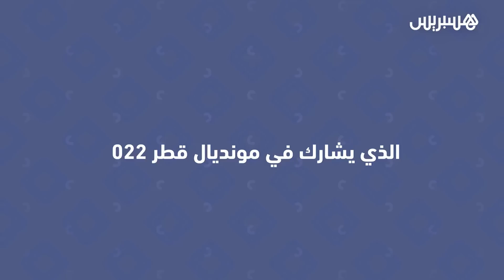الممثل العالمي عبد الكريم قيسي يتحدث عن تكريمه بمدينة وجدة وصداقته بفان دام